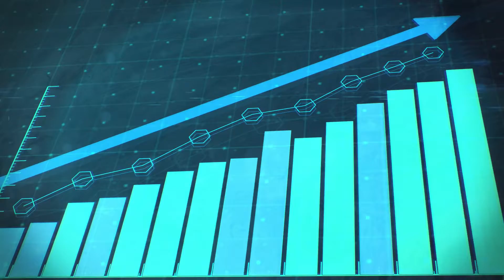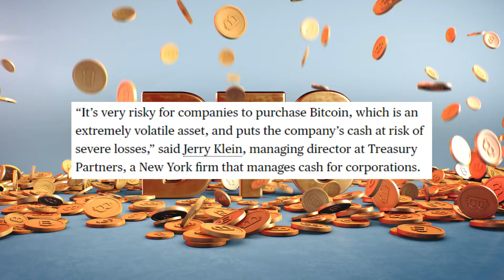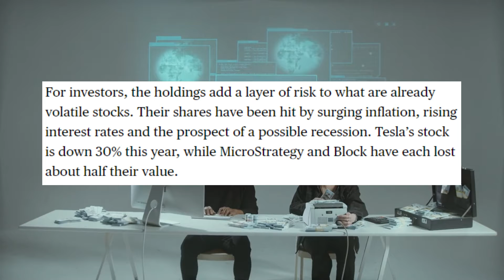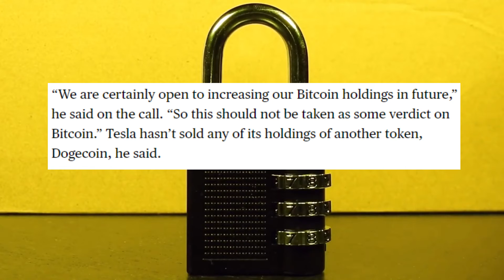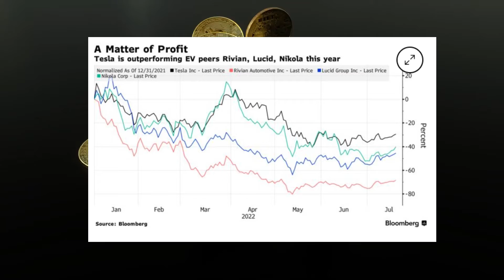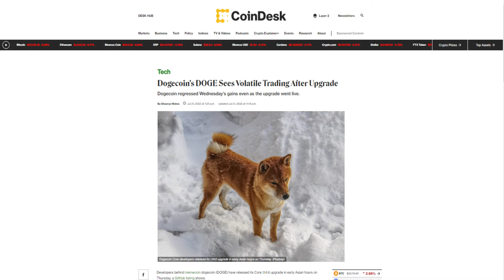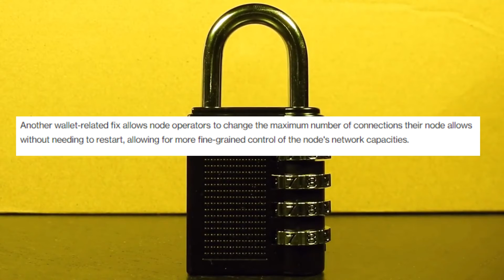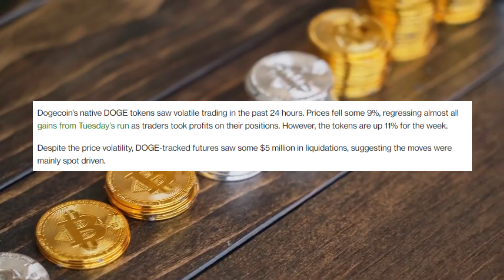Bitcoin Hits Tesla, MicroStrategy, and Block by $5 Billion!!!!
Crypto Lynk

Bitcoin is the most loyal thing out there in these cryptocurrency market red-hot times. If a company is doing well, it will show support, and if a company is doing poorly, it will hit them hard. This is exactly what happened to Tesla and Microstrategy in the past week since Bitcoin has crashed from $20,000 down to $15,000 before coming back up to $19,000 on Monday morning.

Crypto Lynk is your one-stop shop where you can get the latest crypto news. Come be a part of Lynk Squad! 😎⚡️We make content daily covering the crypto market and all news surrounding it! 🔔 👈

Bitcoin Hits Tesla,, bitcoin hits tesla car, teslas bitcoin investment hits nearly $2 billion, tesla bitcoin value, bitcoin price tesla, buy tesla with bitcoin, bitcoin and tesla, why bitcoin will crash, tesla bought bitcoin